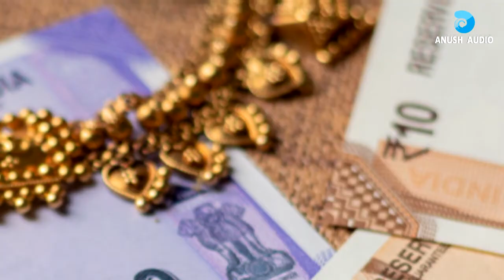தீபாவளி சிறப்பு - லக்ஷ்மி குபேர மூல மந்திரம் | Dewali Spl Lakshmi Kubera Moola Mantra | Anush Audio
Song : Lakshmi Kubera Moola Mantra
Singer, Lyrics & Music : Veeramani Kannan
Video Powered : Kathiravan Krishnan
Production : Anush Audio

பாடல் : லக்ஷ்மி குபேர மூல மந்திரம் (தீபாவளி சிறப்பு)
குரலிசை, கவியாக்கம் & இசை : வீரமணி கண்ணன்
தயாரிப்பு : அனுஷ் ஆடியோ